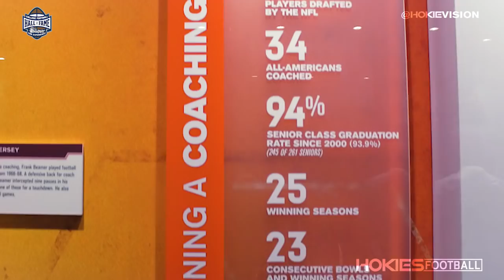FB - Beamer/College Football Hall of Fame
Congrats Coach Beamer inducted into the College Football Hall of Fame class.